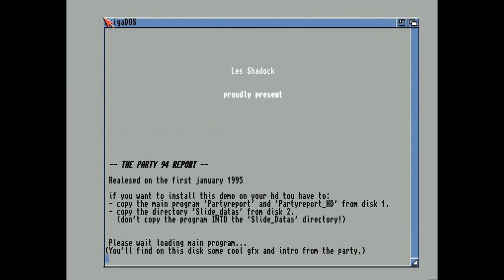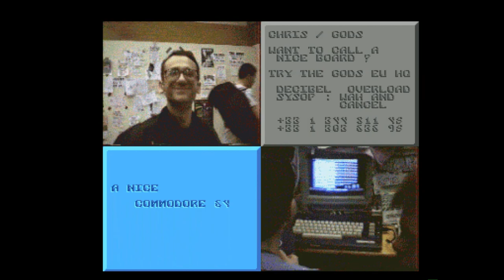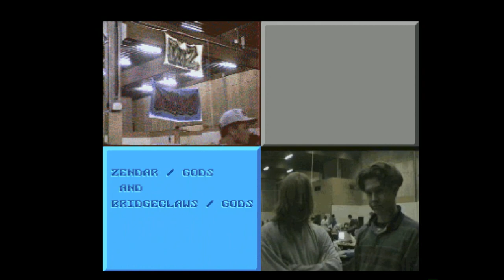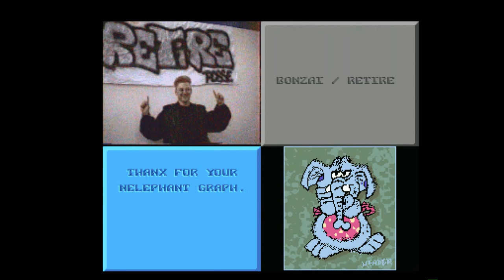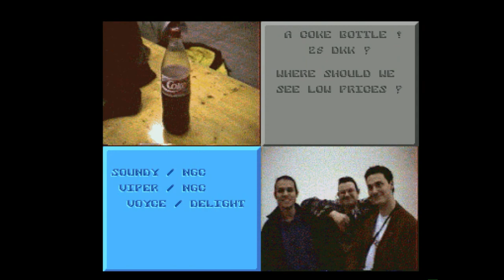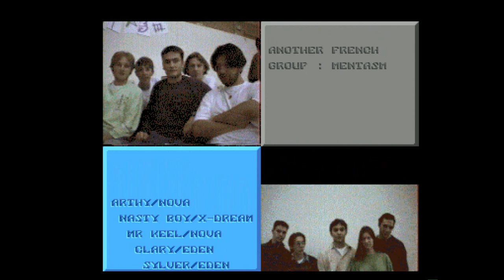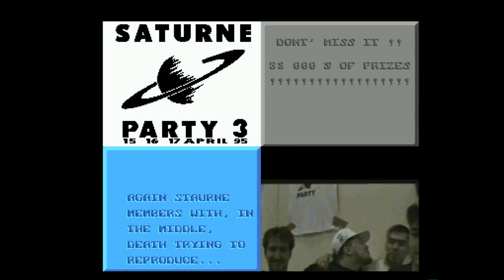Amiga 1200 - The Party 4 Slideshow by Les Shadock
Les Shadocks The Saturne Party 1994/95
Code & text : Oriens